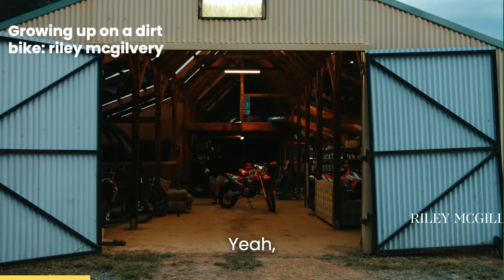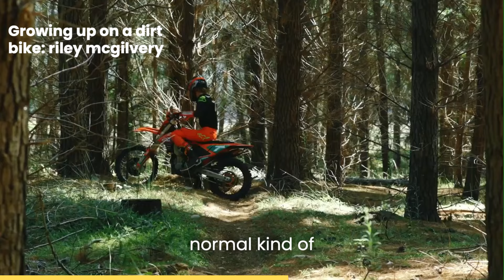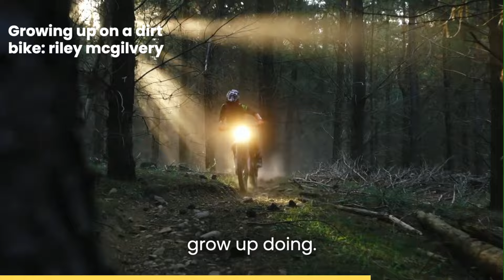What its like Growing up in a motocross paradise - Riley McGillivray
Step into the world of Riley McGillivray, where the comfort of home meets the thrill of the track. In this intimate podcast episode, Riley shares the unique experience of growing up in Poorpunkah, Victoria, a hidden gem that's been the cornerstone of his motocross journey.

Nestled away from the hustle and traffic, Riley's upbringing on sprawling farmland offered a rare luxury: the freedom to ride and create his own paths, literally in his backyard. Discover how this unconventional childhood, filled with grassroots riding and close-knit community gatherings, shaped Riley into the rider he is today.

From making grass tracks with friends to evolving his family's land into a sought-after riding spot, Riley's story is a testament to the power of environment and passion in crafting a champion. Unlike many, his track was just a stone's throw from his bedroom window, a constant invitation to perfect his craft.

Join us as Riley reflects on the advantages and memories of having a personal playground for motocross, and how this unique setup has played a pivotal role in his journey to success.